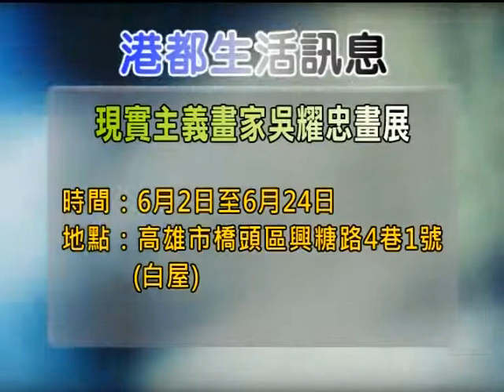TKTV高雄都會台-焦點新聞1010606 港都生活訊息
港都生活訊息
1.【慶聯、港都揪團做愛心】
募集二手電腦－捐贈慈善團體
募集時間:5月1日至8月31日
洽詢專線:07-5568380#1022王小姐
2.【腎臟，您今天怎麼了?!】
義大腎臟內科主任洪士元主講如何護腎
時間:6月10日早上9:00至12:00
地點:科工館南館一樓階梯教室
3.2012鳳荔文化觀光季
時間:6月2日～6月3日
及6月9日～6月10日
早上10:00至下午17:00
地點:高雄市大樹區姑山倉庫
4.「樸厚‧沉雄 謝宗安書法藝術展」
時間：3月28日至6月16日(週二至週日09:30~17:00)
地點：台灣創價學會鹽埕藝文中心(鹽埕區莒光街197號B1)
5.【百年動畫展】
時間:5月23日至9月23日 (週一至週日09:30~17:30)
地點:大東文化藝術中心 (高雄市鳳山區光遠路161號)
6.【動漫講座－端午漫話vs漫話】
現場指導漫畫繪製
時間:6月9日(星期六) 早上10:00至12:00
地點:高雄市圖澄觀分館 (仁武區澄仁路200號)
7.【現實主義畫家吳耀忠畫展】
時間:6月2日至6月24日
地點:高雄市橋頭區興糖路4巷1號(白屋)
8.【無線電視類比訊號關閉】
時間6月11日中午起
高雄地區無線電視類比訊號全面關閉
慶聯、港都收視戶收視權益不受影響
洽詢專線:慶聯:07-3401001 港都:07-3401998